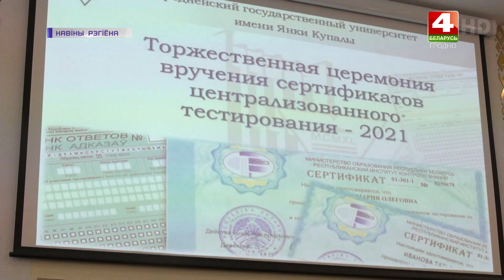Новости Гродно. 37 стобалльных результатов на ЦТ получили абитуриенты из области. 16.07.2021